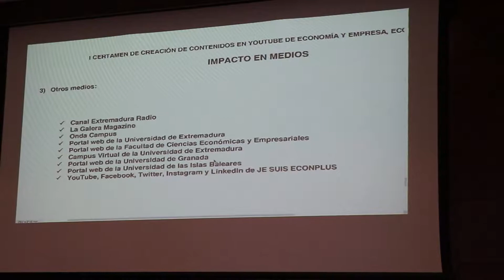PREMIOS ECOTUBEX2018: PRESENTACIÓN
La Facultad de Ciencias Económicas y Empresariales de la Universidad de Extremadura, el Grupo de Investigación en Análisis Económico y Dirección de Marketing (AEDIMARK R&D Group) y el Canal de YouTube JE SUIS ECONPLUS, organizan el I CERTAMEN DE CREACIÓN DE CONTENIDOS EN YOUTUBE DE ECONOMÍA Y EMPRESA, ECOTUBEX2018.

Dirigido por los profesores doctores Luis Regino Murillo Zamorano y José Ángel López Sánchez, el objetivo de este CERTAMEN es favorecer la creatividad de las nuevas generaciones de estudiantes interesados en Economía y Empresa, dando visibilidad a su talento, y favoreciendo el uso de las nuevas tecnologías en un entorno profesional donde las competencias y destrezas digitales determinan su empleabilidad y desarrollo personal.